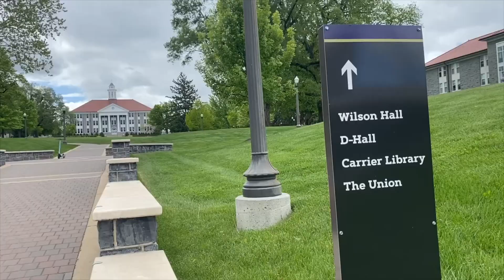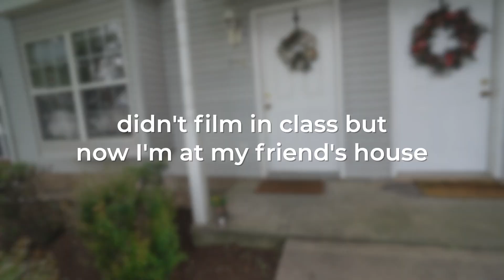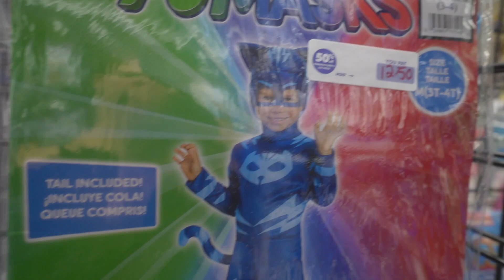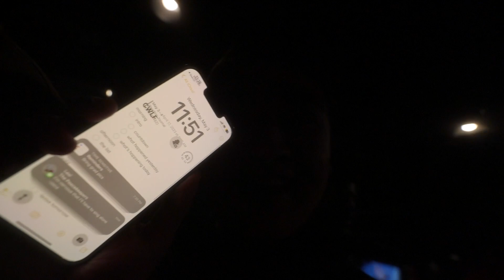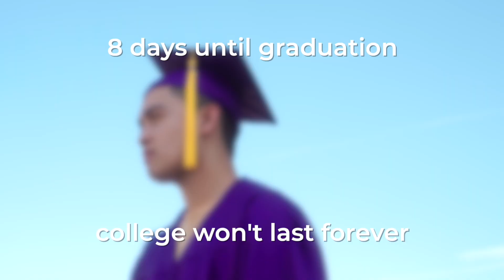A Realistic Day In College (Day 22)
if you go to JMU, say hi to the vlog! or help me with THE LIST:

1. graduate
2. decorate grad cap
3. take grad photos
4. find secret tunnels
5. JMU football game
6. campus crawl
7. karaoke every Wednesday
8. go to Ruby’s on a non-karaoke day
9. throw a party
10. frat party
11. darty
12. borg
13. drink trash cans
14. study in library
15. skip a class for something fun
16. quad chill
17. stargaze
18. swim in the fountain
19. outdoor games
20. golf
21. pool
22. scavenger hunt
23. casino night
24. powerpoint night
25. WNRS
26. dining hall
27. eat brunch at Clementine’s
28. eat breakfast at Magpies
29. eat Texas Inn
30. sunset picnic

(msg & data rates may apply)

director and editor: BALINGIT
dp (thumbnail): Alexis Ray
thumbnail editor: Caden Houston

8 days until graduation
college won't last forever